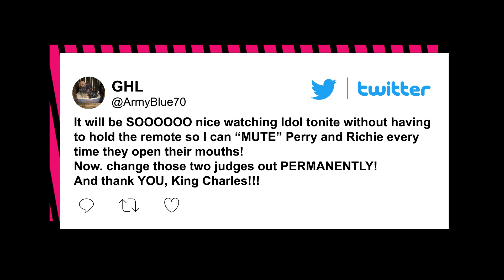‘American Idol’ fans push for Alanis Morissette to replace Katy Perry | Page Six Celebrity News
Alanis Morissette won’t be “the one that got away” — if “American Idol” fans have their way.

Viewers are campaigning on social media to permanently remove Katy Perry as a judge after she was temporarily replaced this week by the Canadian songstress to mentor the show’s Top 8.

Morissette, 48, filled in for Perry, 38, while she and co-judge Lionel Richie, 73 — who was replaced by Ed Sheeran — performed at the coronation concert held in honor of King Charles III.